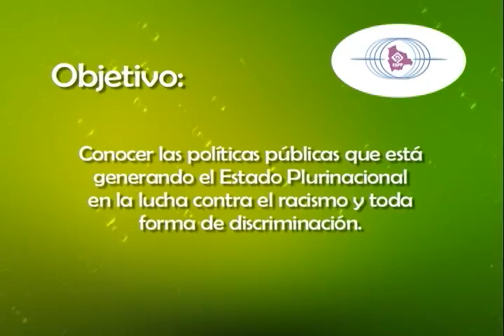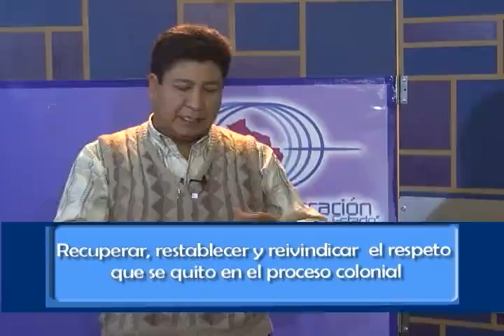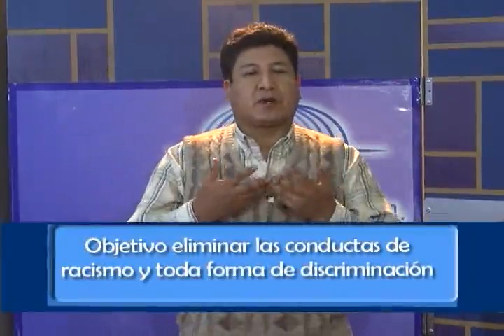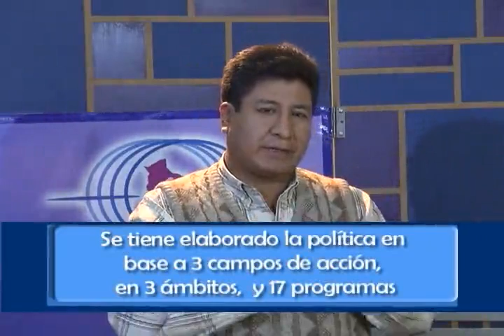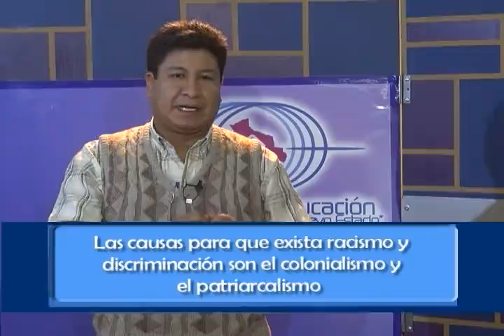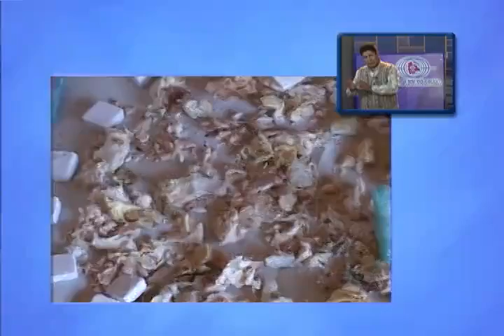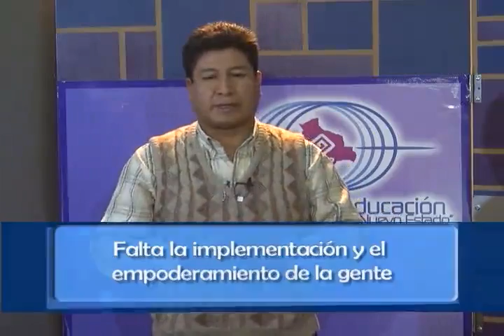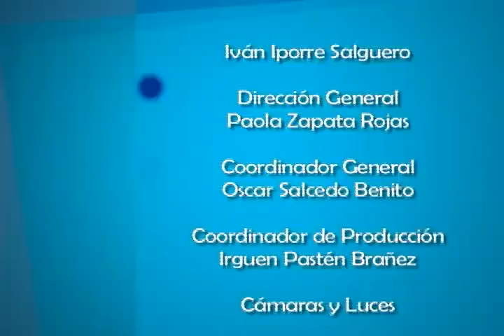Modulo 19 Parte 4 (Ley 045 Contra el Racismo y toda forma de Discriminación)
Fernando Claros Aramayo

Estudió Antropología (UMSA). Profesional quechua en Pulacayo-Potosí. Actualmente es Jefe de la Unidad de Gestión de Políticas Públicas Contra el Racismo y la Discriminación érteneciente al Ministerio de Culturas y Turismo.

* Esta información está actualizada hasta Julio de 2013, gestión de la elaboración del material.